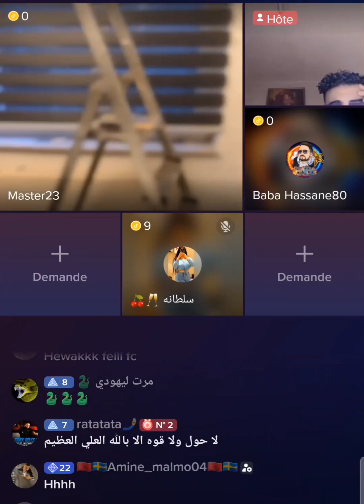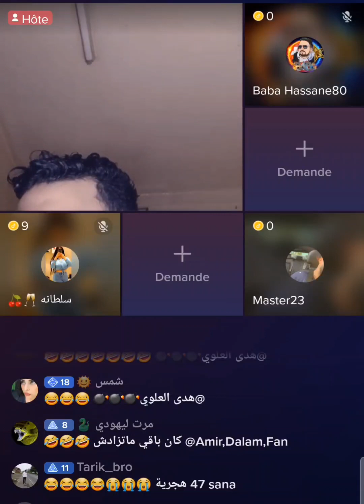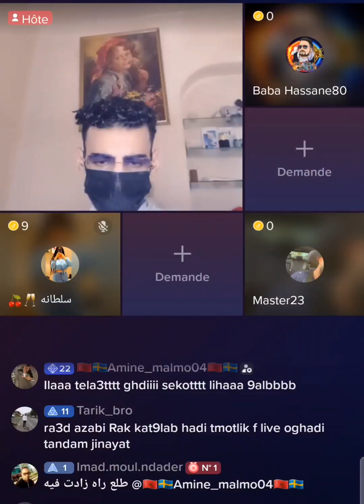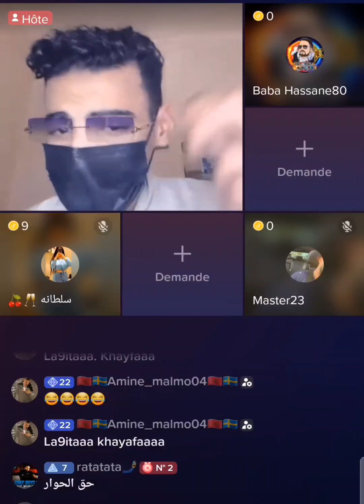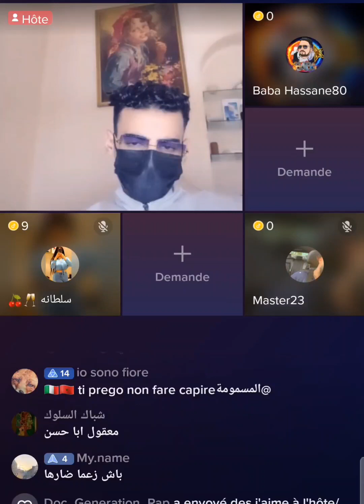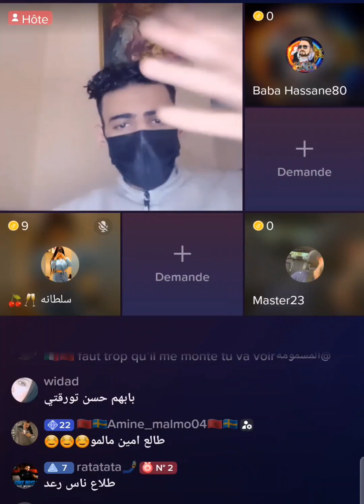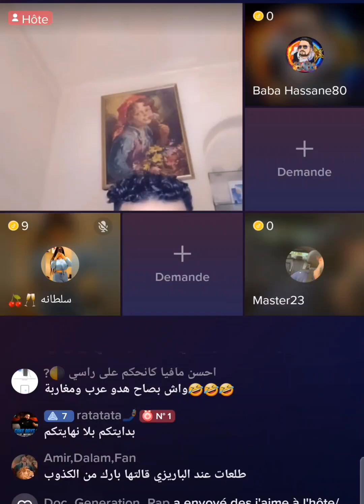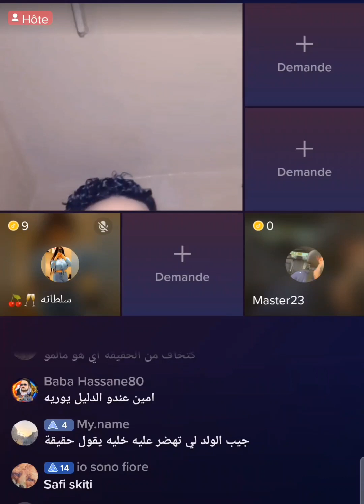dounia crouvita / nipala vs Hassan لايف خطير قنبلة الكيت الاخوان 😨😨